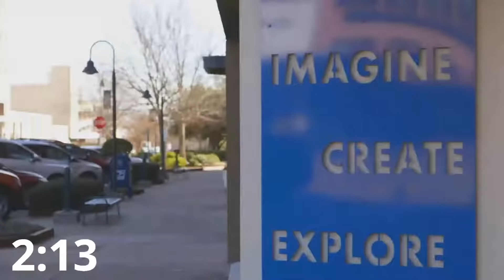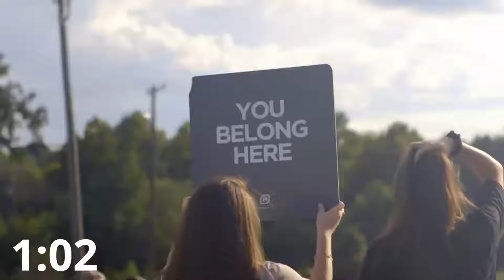Jase Robertson - Powerful Sermon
Jase Robertson preached a powerful message at HighRidge Longview about what the Bible says and who Jesus is.

Sunday, September 13, 2020 Worship and Message